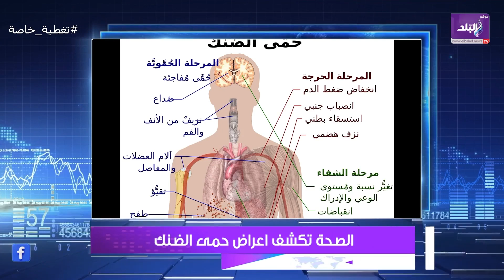أعراضه غريبة ... انتشار مرض خطير في قنا ووزارة الصحة تكشف التطورات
ElBaladOfficial#
ElBalad_Official#